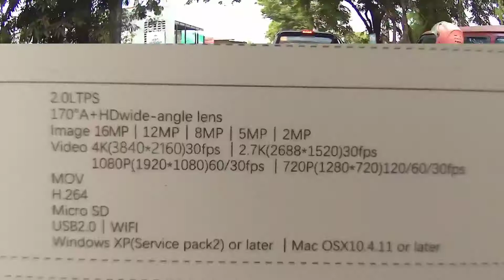SJCAM 4000 air Cheapest Cam for Moto Vlogging | Mustang Nagpa Siklab!!!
Mag Ppost po ako Everyweek ng mga Videos
Thankyou po and Godbless to all